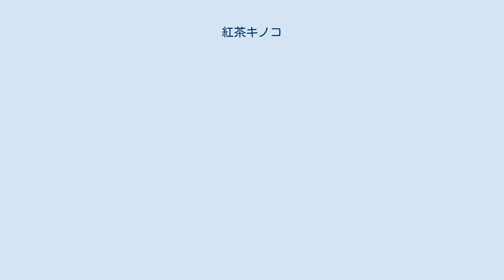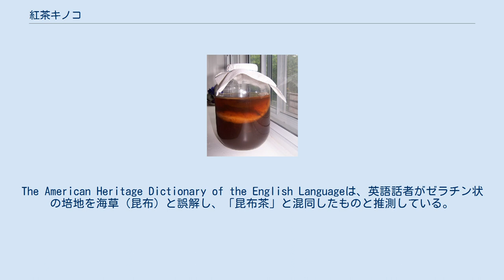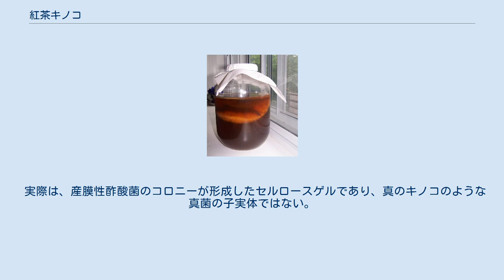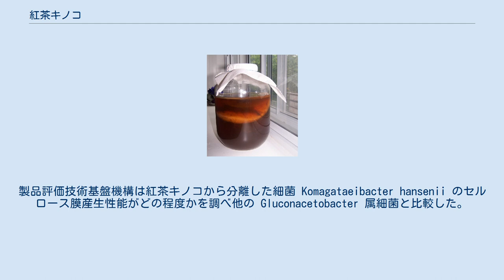紅茶キノコ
紅茶キノコ 紅茶キノコ（こうちゃキノコ、露: Чайный гриб）は東モンゴル原産で、後にシベリアでよく飲まれるようになった発酵飲料。
紅茶、もしくは緑茶に砂糖を加え、そこに培地で栽培されたキノコにも見えるゲル状の塊を12日から14日ほど漬け込む事で発酵させる。
 日本では1970年代に健康食品として流行した。
家庭で栽培できたことから、株分けにより口コミ的にも広まったが、ブームは『紅茶キノコ健康法』の発行によるところが大きい。
 欧米やオーストラリアではコンブチャ（英語: Kombucha）と呼び、健康飲料として売られている。
マンゴー味、ストロベリー味、ローズヒップ味といった、欧米向けに加工されているものもある。
日本でもSNSなどを通じて関心を集め、「逆輸入」の形で2014年から2016年頃にかけて販売が拡大した 。
「コンブチャ」の名称は、その後も日本国内で製造されている紅茶キノコ飲料にも使われている。
 紅茶キノコは「コンブチャ」とも呼ばれる。
これは日本語の「昆布茶」と似た名前だが、紅茶キノコと昆布茶は全く別のものである。
The American Heritage Dictionary of the English Languageは、英語話者がゼラチン状の培地を海草（昆布）と誤解し、「昆布茶」と混同したものと推測している。
英語ではKombucha。
 日本では1975年初頭からブームとなったが、漢方薬的効果を期待して飲んだ人の間で様々な生理的異常が生じたとされ、安全性が心配され、有効性に疑念が持たれた。
1977年に東京都立衛生研究所の研究者らが都内の愛飲家から分けてもらった紅茶キノコについての調査では、紅茶キノコを構成する微生物に病原性は認められなかった。
 共生細菌を多く含んだ発酵飲料として位置付けられる。
家で培養したものは酸性度が高くなりすぎることがあり、飲んだ人が死亡に到る危険性もありうるとして一部の専門家は注意を呼びかけている。
 実際は、産膜性酢酸菌のコロニーが形成したセルロースゲルであり、真のキノコのような真菌の子実体ではない。
酵母の Zygosaccharomyces sp. と酢酸菌の Acetobacter xylinum が主菌相であったことが報告されている。
製品評価技術基盤機構は紅茶キノコから分離した細菌 Komagataeibacter hansenii のセルロース膜産生性能がどの程度かを調べ他の Gluconacetobacter 属細菌と比較した。